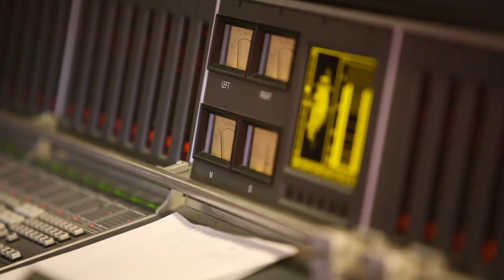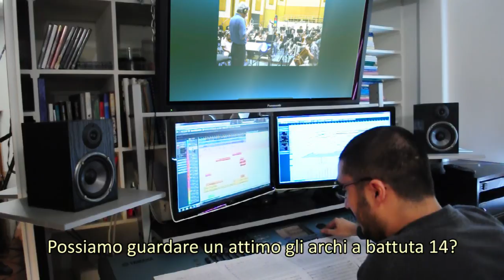SOUNDIVA - ORCHESTRAL RECORDING SERVICES - in Italiano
Servizio in esclusiva per l'Italia e l'Europa.
HIGHEST QUALITY - LOWEST COST.

Soundiva ha l'onore di gestire "in esclusiva per l'Italia" la: Budapest Scoring Symphonic Orchestra. L'eccellenza a prezzi altamente concorrenziali!
L'organico orchestrale può arrivare fino ad oltre 100 elementi, modulabili a scelta, con registrazione sia a distanza che recandosi in studio a Budapest. C'è inoltre la possibilità di avere un CORO di voci bianche, di ragazzi o di voci adulte, e persino una Big Band Jazz: la Budapest Jazz Orchestra, che ha suonato con grandi nomi del jazz come George Duke, Peter Erskine, Bob Mintzer, Dave Liebman, Tony Lakatos, Al Di Meola, Chris Potter, Ed Neumeister e tanti altri .
La qualità sonora dell'Orchestra Sinfonica di Budapest è altissima, sia per un fatto esecutivo, sia per il suono della SALA DI RIPRESA, lo storico STUDIO 22 della Radio Nazionale di Budapest, che ha un'altezza doppia rispetto a molti grandi studi che effettuano questo tipo di registrazioni, altezza che produce un volume doppio e un riverbero naturale di enorme pregio. Ci sarà un ragione per cui "Inspired Acoustics" e "Vienna Symphonic Library" sono andati a Budapest per campionare il riverbero dello Studio 22
tra l'altro uno dei motivi per cui John Williams e Alan Silvestri hanno scelto questo studio tra le centinaia di studi presenti in Europa e USA.
Se lo si desidera si può mandare a dirigere il proprio direttore in loco, oppure usufruire del nostro innovativo servizio che vi permette di seguire le sessioni comodamente  dall'Italia, grazie ad un plugin di Protools collegato al  nostro/vostro studio:
Mandiamo le vostre partiture al direttore d'orchestra locale e si comunica via Skype per i dettagli, seguendo in tempo reale le registrazioni e comunicando eventuali variazioni o espressioni. Potete ascoltare altre DEMO audio all'indirizzo
Non esitate a contattarci per preventivi personalizzati o qualsiasi altra informazione in merito: